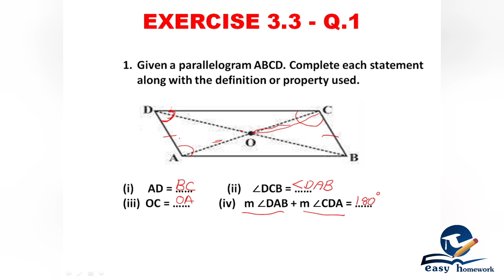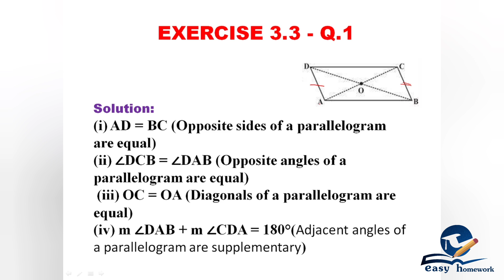CBSE CLASS 8 - CHAPTER 3 - UNDERSTANDING QUADRILATERALS- PART 10 - Exercise 3.3 -Q. 1